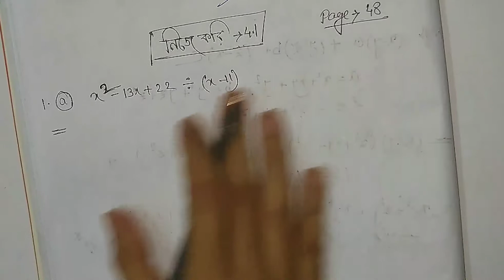Class-8 Math Chapter 4 নিজে করি-4.1 বীজগাণিতিক সংখ্যামালার গুণ ও ভাগ class- VIII math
Class-8 Math Chapter 4 নিজে করি-4.1 বীজ গাণিতিক সংখ্যামালার গুণ ও ভাগ অষ্টম শ্রেণি গণিত পশ্চিমবঙ্গ মধ্যশিক্ষা পর্ষদ Class VIII
Class 8 Math নিজে করি-4.1 west bengal board

Following questions are solved in my video.

                          নিজে করি- 4.1

1. চলের ঘাতের নিম্নক্রমে সাজিয়ে ভাগ করি:-

  a) (x^2 - 13x + 22) কে (x - 11) দিয়ে

  b) (a^2 - 5a +6) কে ( a -2) দিয়ে

  c) (2a^3 - 7a^2 -  a+2) কে (a^2 - 3a - 2) দিয়ে

   d) (4a^2 - 9b^2) কে (2a+3b) দিয়ে

2. নীচের রঙিন কাডের ভাজক বা ভাগফল ও ভাগশেষ:-

         সবুজ কাড
                         ভাজ্য= (x^3+ px^2+qx+x)
                          ভাগফল= (x^2+px+q)
                      ‌ভাজক=?    ও       ভাগশেষ=?